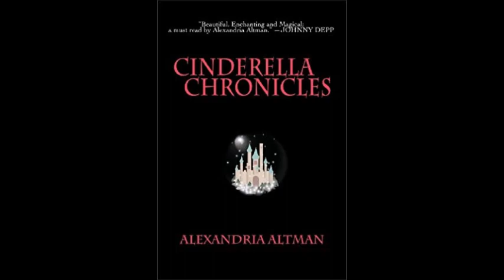SNOW MOON SERIES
SOUNDTRACK

Unforgetable Star

Brian English

 produced by
Ally  Lee
at  MILL STUDIOS
England, UK

PRODUCED & DIRECTED
BY
ANTHONY JAMES MATTOCKS

From the
AJM Productions Studios
Edinburgh, UK

Available on

All Music Platforms

K DRAGON
RECORD LABEL